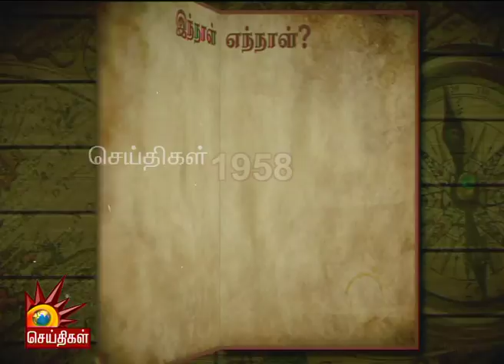December23 | டோக்கியோ கோபுரம் திறக்கப்பட்ட தினம் இன்று! - இந்நாள் எந்நாள்?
டோக்கியோ கோபுரம் திறக்கப்பட்ட தினம் இன்று! - இந்நாள் எந்நாள்?